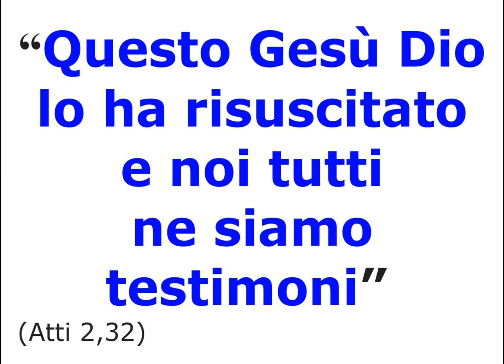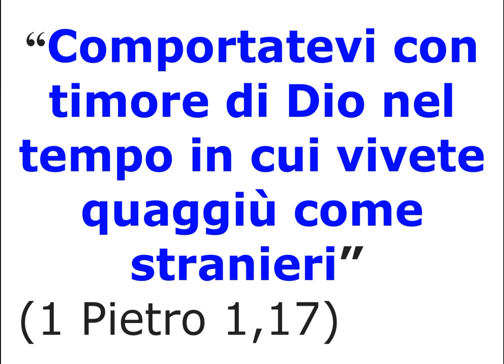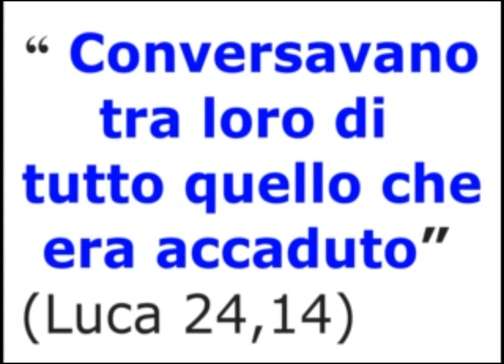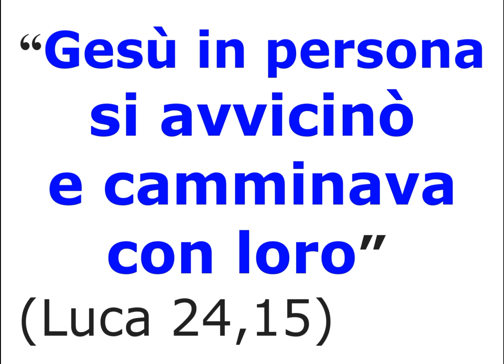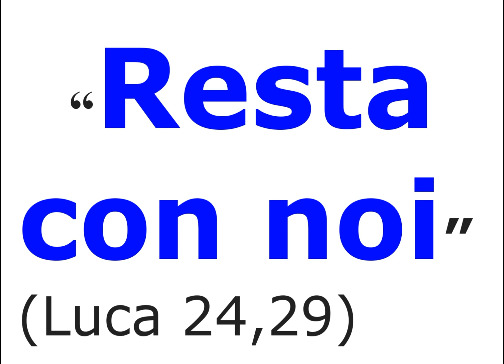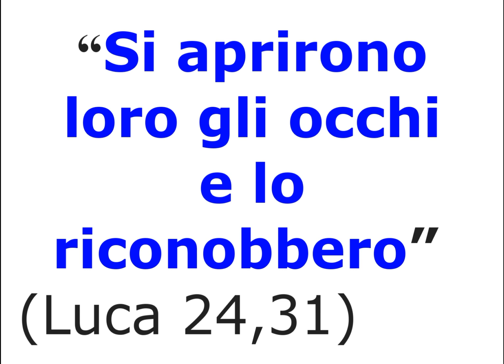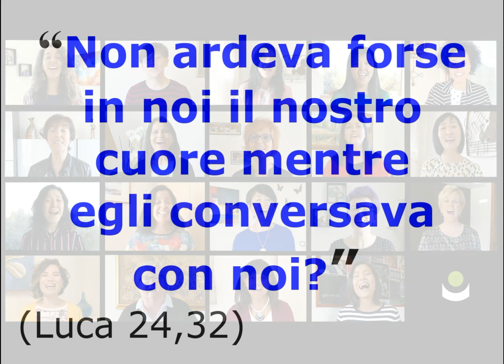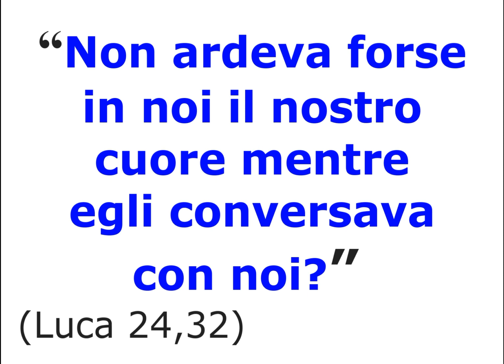Diventare Testimoni della Resurrezione (3 PASQUA A)